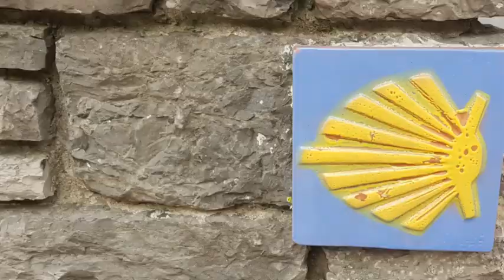Villaviciosa Destino Natural en Asturias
Villaviciosa Destino Natural en Asturias” –Un  destino “natural”   para todo tipo de viajeros. Para lo que   buscan la tranquilidad  de su costa, ría, mar o playas. Donde se puede  disfrutar de  naturaleza, o  su encanto  rural. Una  Villa  que cuenta con un importantísimo  patrimonio histórico-artístico en sus calles y entorno, y donde poder  saborear  de la mejor gastronomía  asturiana acompañada de sidra -  - Edición VillaviciosaHermosa